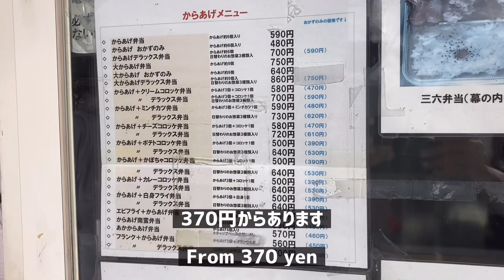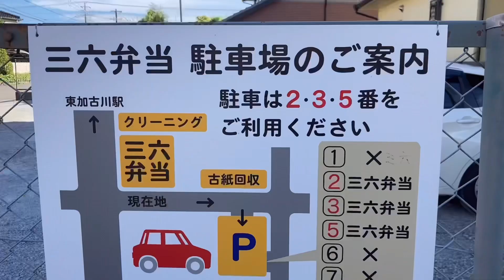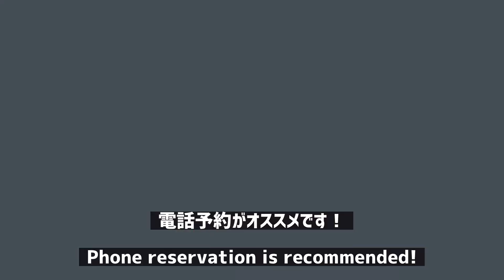加古川【フタの閉まらない】デカ盛り弁当【三六弁当】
【デカ盛り弁当】地元民なら知っている【フタの閉まらない】【三六弁当】さん
行列覚悟の人気店です。

▼【デカ盛り】大食いさんご用達のお店が凄かった【ポプラ】[Big eater] Gluttony's shop was amazing Harima Town Japan

▼加古川近辺【デカ盛り】果たして食べ切れるのか？挑戦してみた４選[Big prime] Can you really eat it? 4 selections I tried Japan

【目次】
00:00　オープニングです！よろしくお願いします。
00:28　三六（みろく）弁当東加古川店さんです！
00:52　メニューです！
01:29　弁当の登場！
01:51　エンディングです。ありがとうございます。

▼【三六（みろく）弁当東加古川店】さんの、地図と案内です。

▼【唐揚げ】の商品紹介のリンクです。興味のある方はご覧ください。